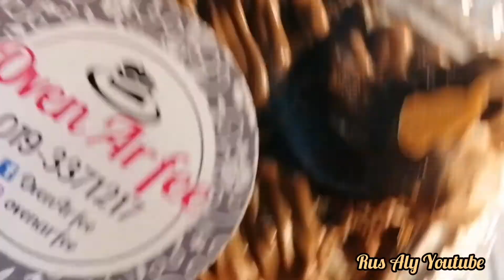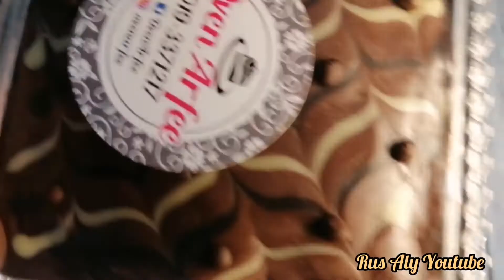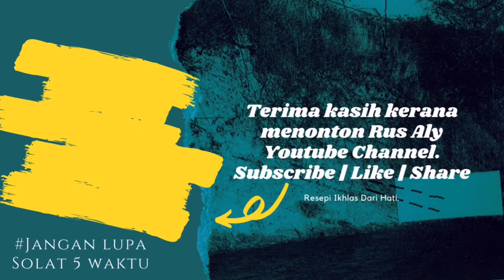Brownies Chocolate Lembut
Makan Kek Brownies Coklat

Brownies Cake Chocolate

Dip & Dip Chocolate Cake

Caremal Cake

Episod 16 : Ada 3 segi 4 warna coklat yang membuatkan sey sonyum sampai telinga..

Nak tau apo deh.. Jom la tengok..

Selamat menonton..

Boleh dapatkan di :
IG Ovan Arfi

Semoga peniaga yang terpilih terus maju.. Aminn..